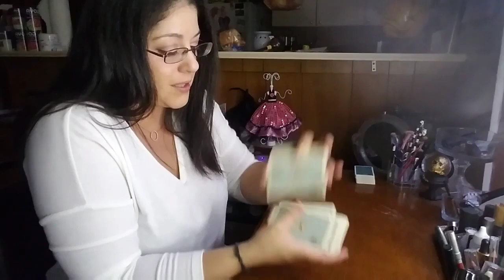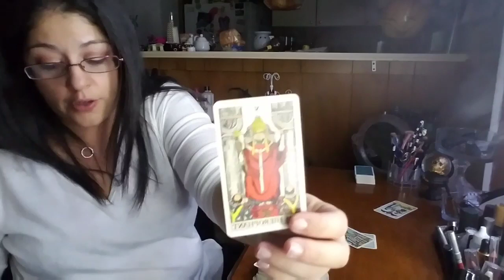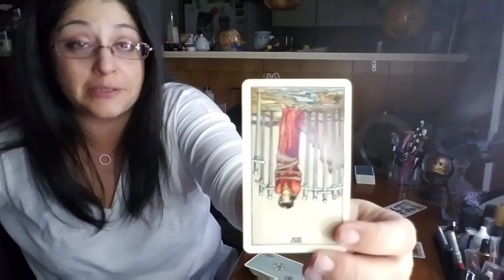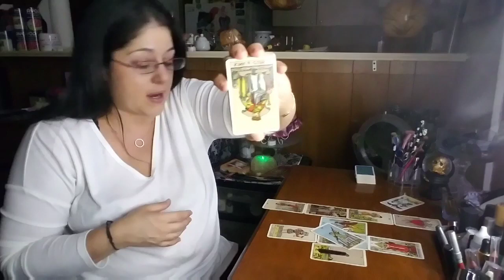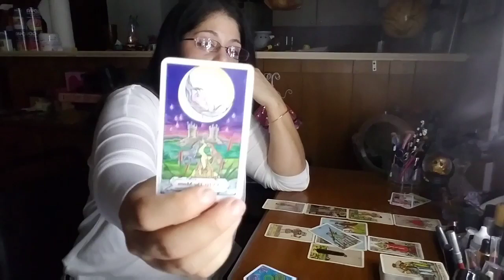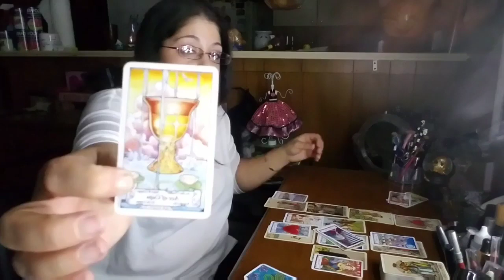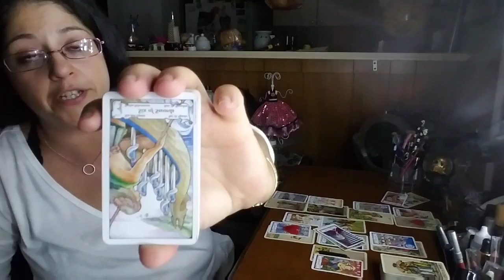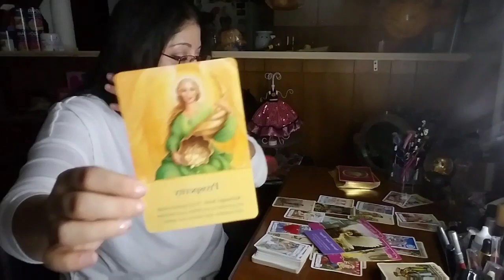Virgo~ TIMELESS~ CLASSIC FIRE FAE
Found a Virgo video from when I had all the other videos! xoxoxoxo much love to my virgos!

I thank you for all the support and positive feedback I have received!! THANK YOU MY FELLOW FAIRIES!!!
I HOPE TO GROW THE FIRE FAE GARDEN SO LARGE THE LOVE WILL BE FELT AROUND THE WORLD!!

All videos, content, and information is derived from my personal studies and belief system, and not intended as a supplement to medical treatment and for entertainment only. Tarot readings are only refundable if not able to be provided to the querent within a timely manner after payment is received in full. Please note this is only to help spread love and does not dictate the future!